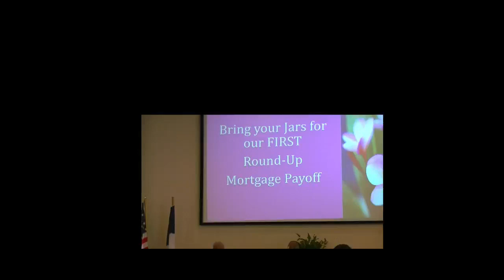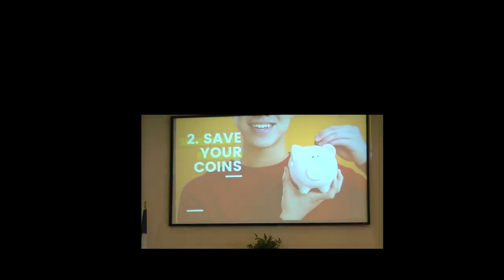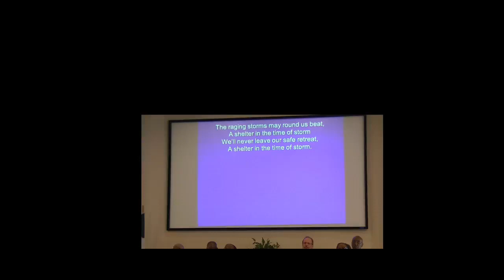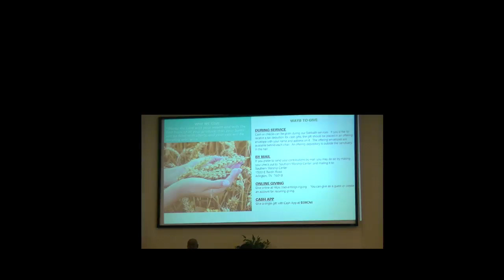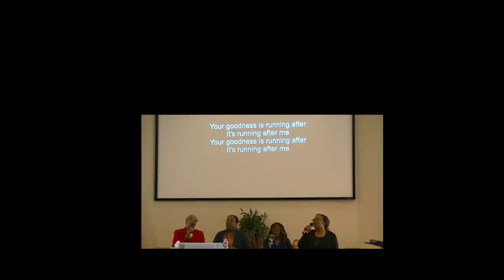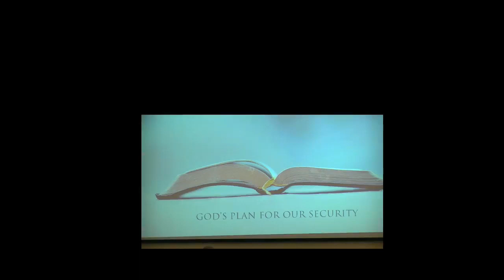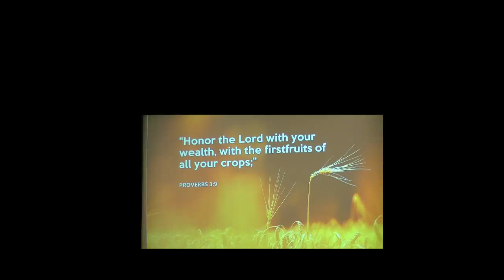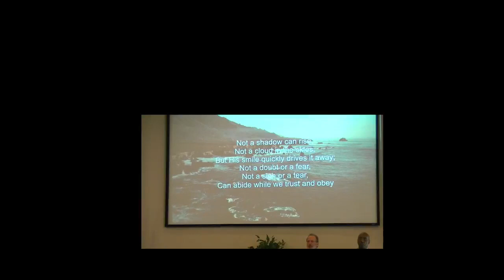Divine Worship, Mar 9th, Eld Randy Terry (Texas Conference of SDA)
"God's Plan for Your Finances"
Thank you for joining us for Divine Worship.
Save the date for April 7th, SUNDAY, for a financial seminar with Eld Terry